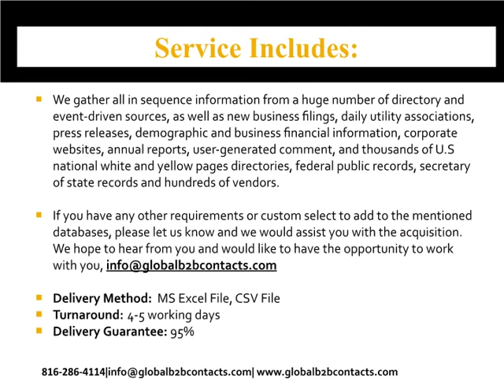Netherlands Casinos, Gambling resorts, Internet Gaming Email List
Marketing, as we know it, has undergone a dramatic revolution. The days of one-size-fits-all mass marketing are rapidly disappearing, and in its place, organizations are implementing multi-channel marketing solutions that personalize interaction with customers through both traditional and Internet channels. Smart marketers are moving aggressively to replace product-centric.